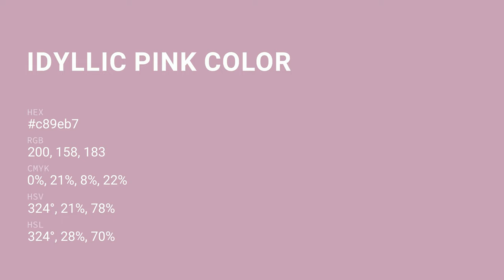Idyllic Pink color c89eb7 hex color - Violet color - Cool color c89eb7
What color is Idyllic Pink ? c89eb7 hex color - Violet color - Cool color c89eb7

Hex c89eb7 Color Code is also known as Idyllic Pink color.

Hex c89eb7 Color code in RGB color code model is created after adding 78.43% red color, 61.96% green color and 71.76% blue color.
Hex c89eb7 Color code in CMYK color (process color) code model is generated after subtraction of 0% cyan, 20% magenta, 8% yellow and 21% black.